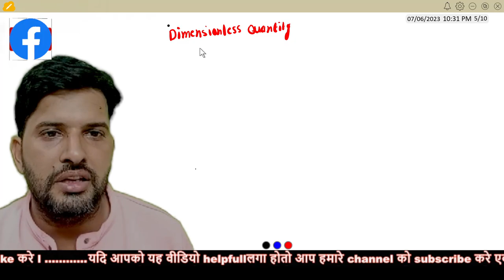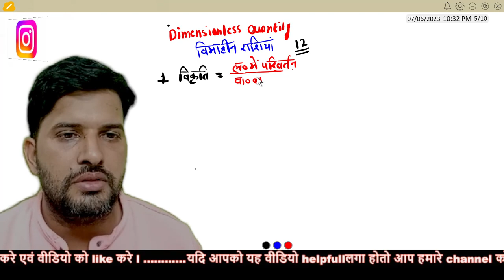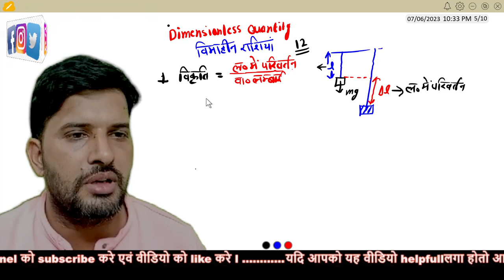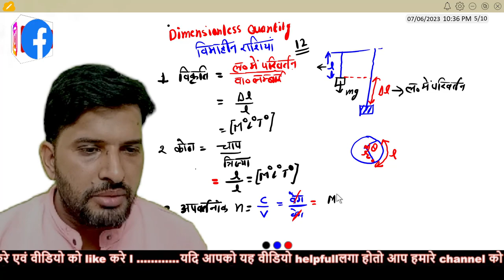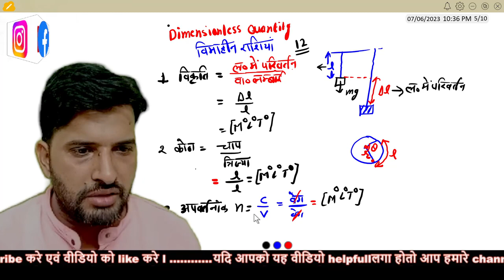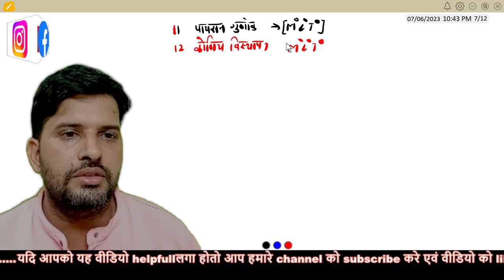विमाहीन राशियांJee 2024Neet 2024 syllabus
vyas ji physicsJee 2024alakh pandeyPhysics dost